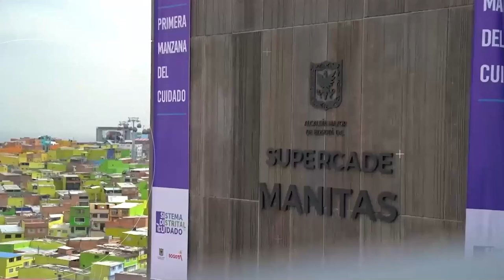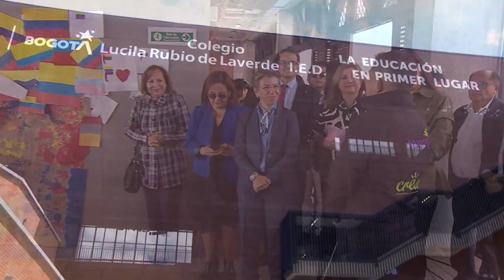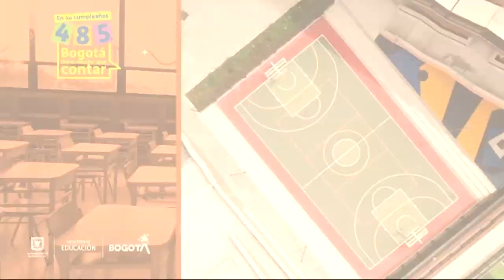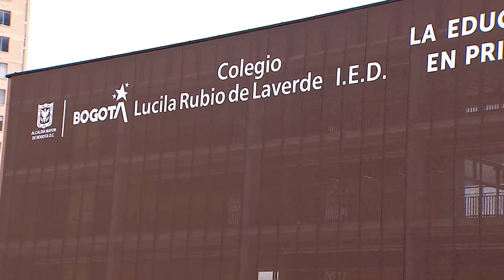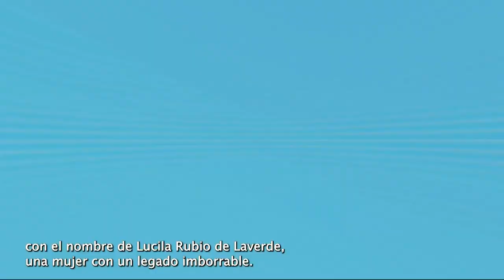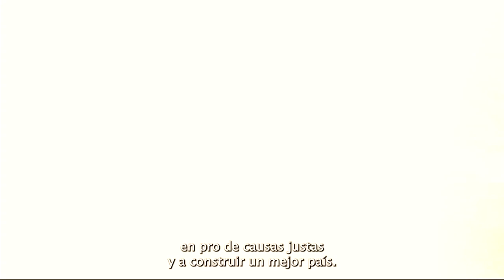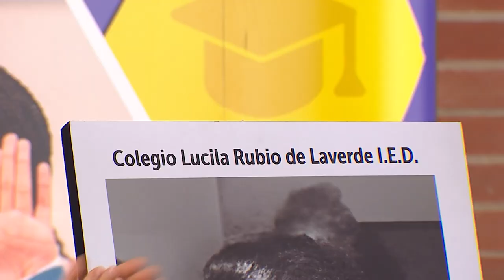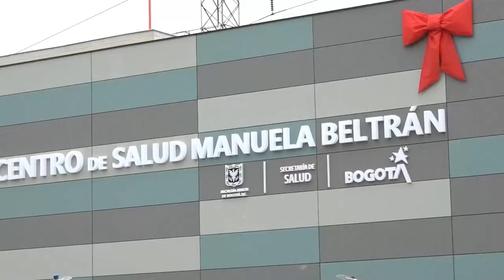Engativá recibe el Colegio Lucila Rubio Laverde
EnVivo 🔴 BogotáCumple485 y para celebrar, les invitamos a conectarse a la entrega del Colegio Lucila Rubio Laverde. Con MásColegiosParaBogotá educación está en primer lugar.

Conéctate 👇